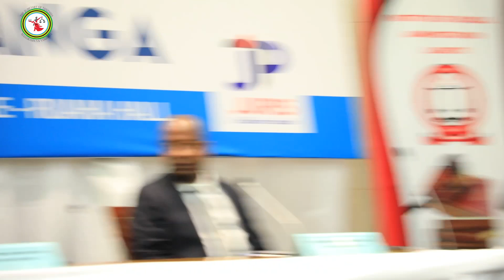Uzinduzi wa Kitabu cha Wasifu na Maisha ya Marehemu Jaji wa Rufani, Robert Habesh Kisanga,